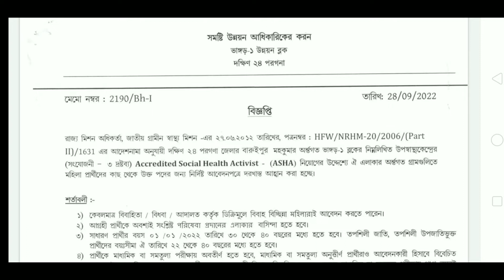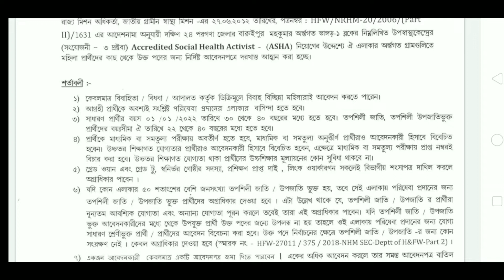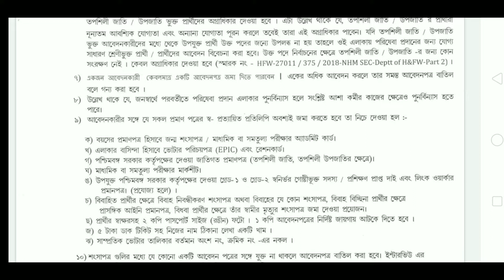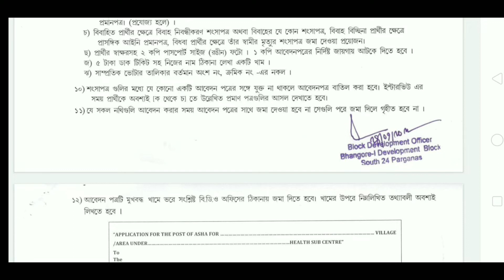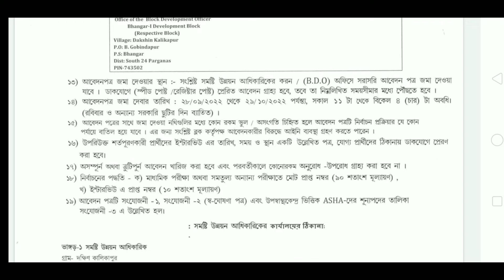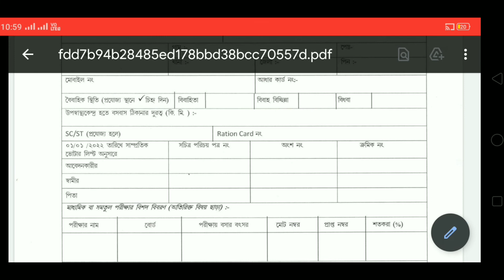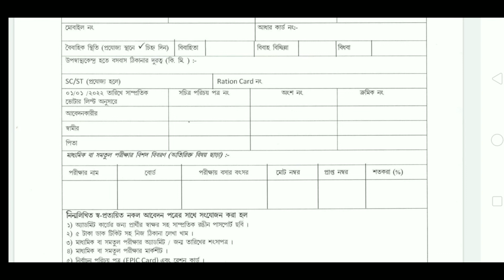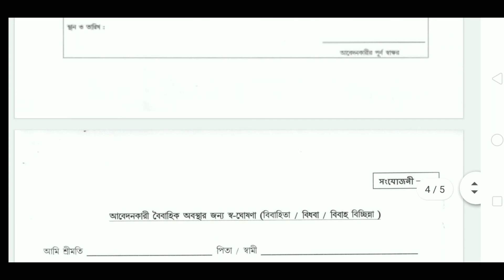Asha Karmi Recruitment 2022 || Asha Karmi Recruitment 2022 West Bengal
nabarunonlineandstudio nabarunonline ashakormi ashakarmirecruitment2022 ashakorminiyog wbjobs2022 wbjobvacancy2022 AshaKarmiRecruitment2021 AshaKarmiNiyog2021 ashaworkervacancywestbengal Asha Karmi Recruitment 2022 || WB Aasha Worker Recruitment Aasha Karmi Niyog 2022 আশা কর্মী নিয়োগ asha karmi recruitment 2022 , asha karmi recruitment 2022 west bengal , asha karmi recruitment 2022 form fill up , asha kormi form fillup , asha kormi niyog 2022 west bengal , asha kormi niyog 2022 last date , asha karmi form download 2022 , asha karmi form fill up asha karmi recruitment 2022,asha karmi recruitment 2022 west bengal,asha karmi recruitment 2022 form fill up,asha kormi form fillup,asha kormi niyog 2022 west bengal,asha kormi niyog 2022 last date,asha karmi form download 2022,asha karmi form fill up,asha karmi interview,asha karmi interview bengali,asha karmi exam question,asha karmi interview questions,asha kormi der kaj ki,asha kormi 2022,asha kormi niyog 2022 south 24 pgs,asha kormi form fillup online AshaKarmiRecruitment2022 AshaKarmiNiyog2022 AshaWorkerVacancyWestBengal ICDS icds_anganwariRecruitment2022 AnganwariVancacny2022 Tag for Reference: south 24 parganas asha kormi recruitment, wb health recruitment 2022, wb job vacancy 2022, wb nhm vacancy 2022, west bengal asha kormi recruitment 2022, wb health group d recruitment 2022, wb health recruitment 2022 online apply, wb health new recruitment, wb health scheme, south 24 parganas icds recruitment 2022, south 24 parganas job vacancy, wbpsc clerkship update, wbpsc clerkship result, wbpsc clerkship latest update, wbpsc, wb icds supervisor result, wb icds news today, wb icds result, digital explan, If you Like 👍 my video please Like 👍 & Share ✅ my video and don't forget to SUBSCRIBE 🟥 to my channel also click on the Bell button 🔔 to get quick updates. All credit for copyright materiel used in video goes to respected owner. tags for reference: nabarunonline nabarunstudio nabarunonlineandstudio About Channel Nabarun Online And Studio On This Youtube Channel You Can See All The Technical News Updates And Technical Tutorials. You Will Also Be Informed In Detail About All The Government Schemes In West Bengal And The Schemes Of The Government Of India. You Will Also Get Notices Of Any Newly Published Government Work Through Video. You Can Watch All The Videos In Bengali For Free. You Will Get Computer Tutorials And Latest Technical Knowledge In Bengali From This Channel. Details in the video like Home address, Email addresses, Sign-in credentials, Phone numbers, Passport number, Bank account information are demo do not belong to a real human. All credit for copyright material used in the video goes to the respected owner.This video is not intended to spread rumours, offend, or hurt the sentiments of any religion, communities or individuals, or to bring disrepute to any person (living or dead). The viewer should always do their diligence and anyone who wishes to apply the ideas contained in the video takes full responsibility for it. Also, it is done at their own risk and consequences. The material contained in this video cannot replace or substitute for the services of trained professionals in any field including, but not limited to, financial, medical, psychological or legal matters. producers do not take responsibility for any direct, indirect, implied, punitive, special, incidental, or other consequential damages arising directly or indirectly on account of any actions taken based on the video.